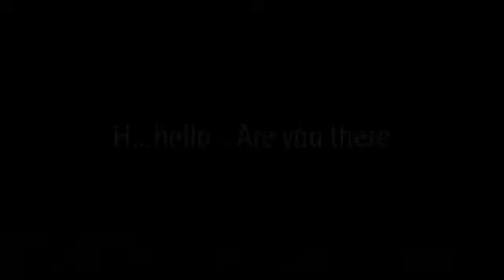Lps 5 nights at Freddy's trailer